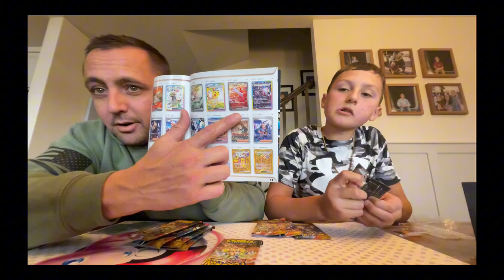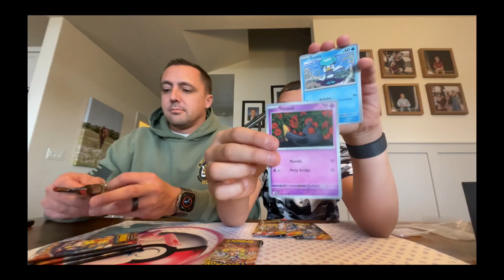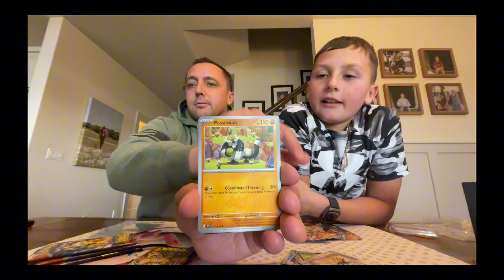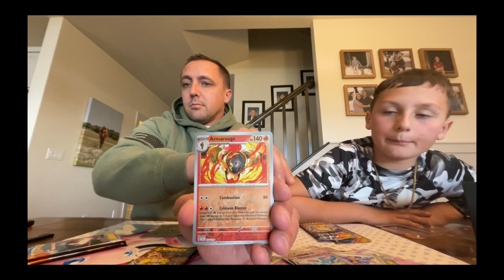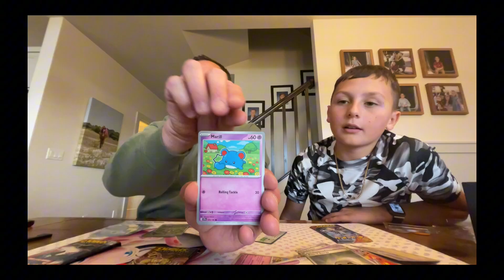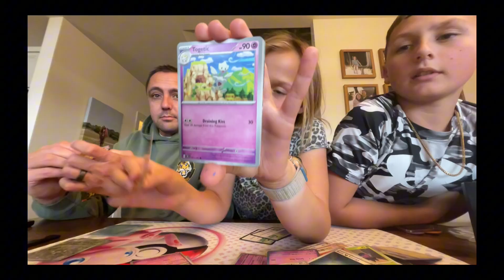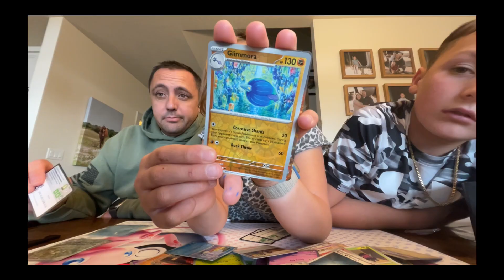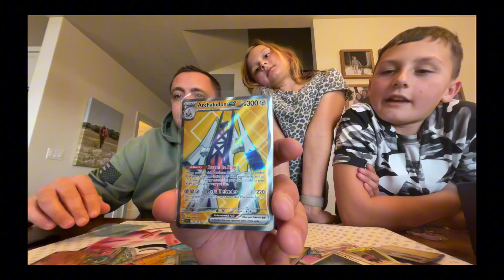Surging sparks etb opening!!